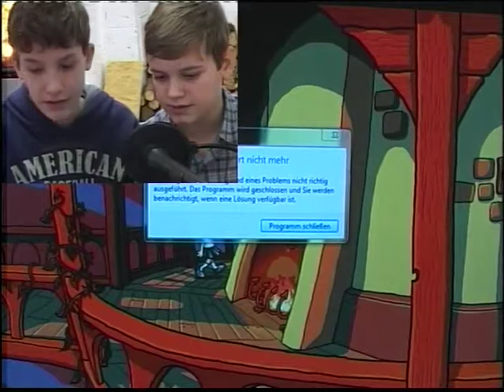Mini Let's play: Harveys neue Augen (06.12.12) - Part 1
Bei play12, dem Festival für kreatives Computerspielen in Potsdam, erstellten Kinder und Jugendliche unter medienpädagogischer Anleitung der spielbar.de-Redaktion kurze Let's Play-Videos. Eines der dabei entstandenen Videos ist das hier gezeigte.

Nähere Infos zu Computerspielen und alle während play12 entstandenen Let's Play-Videos gibt es unter: